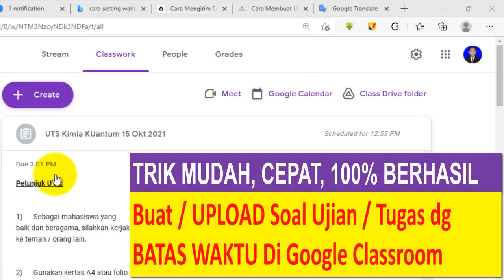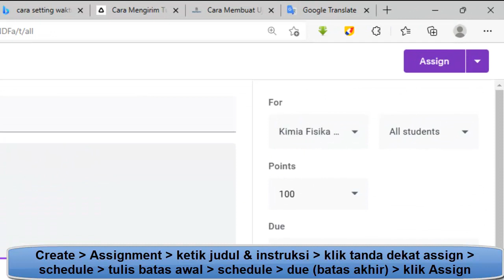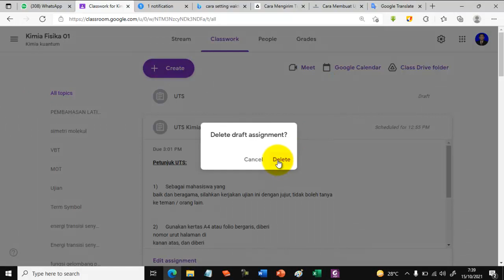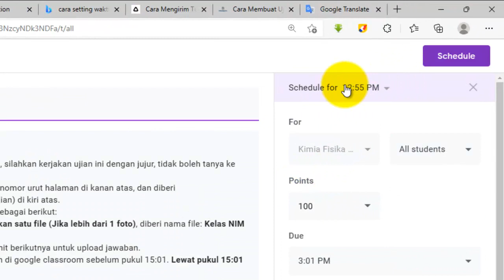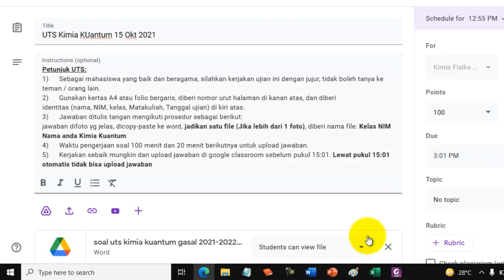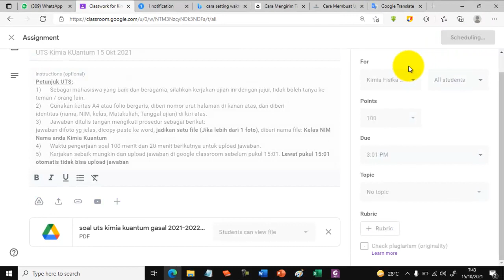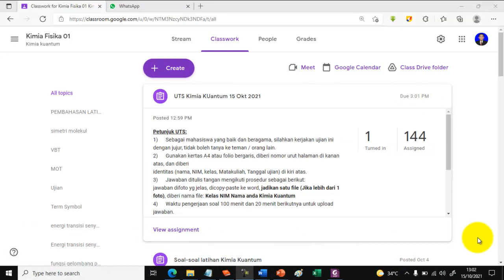Membuat tugas classroom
Membuat tugas classroom atau upload soal tugas dan ujian di google classroom dengan diberi jadwal / batas waktu merupakan keahlian yang perlu dimiliki guru, dosen dan pengguna lainnya. silahkan lihat sampai selesai. Semoga bermanfaat.

Info pentin g tentang google classromm
Google Classroom menjadi salah satu platform belajar online yang dapat digunakan di tengah berjalannya kebijakan belajar di rumah yang saat ini masih diterapkan pemerintah. Tidak ada biaya yang perlu dikeluarkan oleh pengguna untuk mengakses web service ini.

Terdapat beberapa fitur yang dapat diakses oleh pengguna Google Classroom. Pengguna dapat membuat classroom baru atau bergabung dengan classroom yang sudah ada dengan menggunakan kode kelas.

Pengguna juga bisa upload file Google Classroom dan download file Google Classroom yang terintegrasi dengan Google Drive. Selain itu, pengguna juga dapat membuat jadwal belajar di Google Calender.

Jika anda merupakan seorang pengajar atau guru, kegiatan yang akan cukup sering anda lakukan ialah membuat tugas. Berikut cara membuat tugas di Google Classroom

Video dari dosen dan ada dari Profesor dari MIT, ITB, UNESA dll serta kreator video, Kimia, matematika, biologi, ilmu komputer dan programmer, Filsafat, berkebun, beternak, kreatif, bahasa Inggris dan Arab, Ceramah Ustadz Abdul Somad dan Ustadz Samik dan video menarik lainnya, GRATIS dan Profesional.
Silahkan lihat dan sebarkan info menarik ini, supaya lebih bermanfaat.
Terima kasih

Video Pembelajaran, Kreatif, Menarik dan bermanfaat

IELTS preparation I English Course I The best Teacher I MARGOT POLITIS I LIZ I Emma:

ilmu komputer dan programmer: MIT Computer Science and Programs I Ilmu dan Program Komputer

Protokol kesehatan, Gejala dan cara mencegah tertular Covid19 serta solusi ketahanan ekonomi dan pangan di tengah wabah:

cara membuat tugas di google classroom sebagai guru
cara menjadwalkan tugas di google classroom
cara memasukkan tugas ke google classroom
cara membuat kelas di google classroom
cara mengundang siswa di google classroom
anda dapat membuat dokumen dari template langsung dari google classroom
masalah google classroom
dua penggunaan google sites yang paling efektif dalam dunia pendidikan
cara melihat waktu pengumpulan tugas di google classroom
apa saja cara untuk mendorong interaksi siswa selama pelajaran di google meet?
apa opsi berbagi terbaik untuk dokumen yang asli di classroom
how to reuse posts google classroom